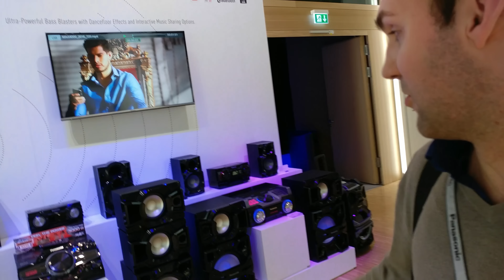Valentin nap és a Fifty Shades of "§$% és Budapest Airport Lounge bemutató - TechVideo Vlog #039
Újabb kettö nap telt el és most budapesten járkáltam. Ideje volt még egy Vlogot a szép Valentin Napi idöjárásban forgatni. Szerintem megint jók a témák mint az új fifty shades of grey Film, de a Kaptár-t is megnéztem. Aztan találkozó volt egy jövendö iróval és bemutatom nektek milyen a Budapesti Reptéren a SkyCourt Lounge az elsö emeleten. Frankfurtban egy bemutatóra tartottam Panasonic tól amugy ha nem derült volna ki és még mindig mindent a LG V20 Okostelefonal videoztam.

A Zene: Asalto - We are the Future

Ezért a videó ért nem lettem fizetve és csak az én véleményemet tartalmazza. Más helyzetben itt elolvashatjátok hogy milyen mértékben dolgoztam együt a céggel. A Terméket teszt után visza kell küldeni.